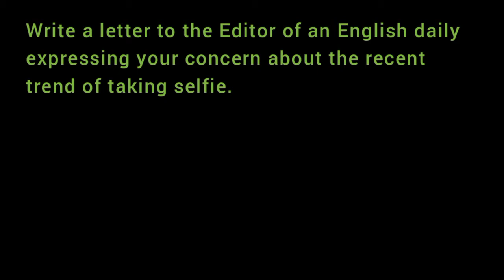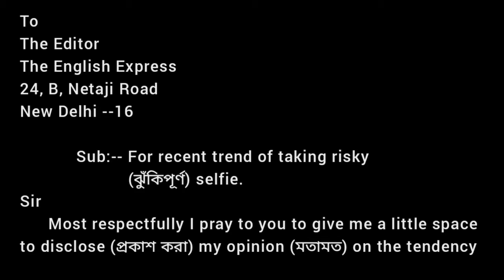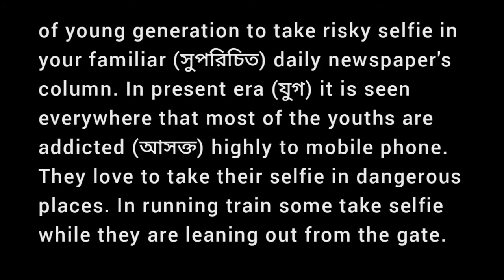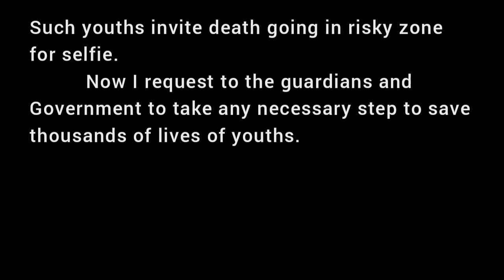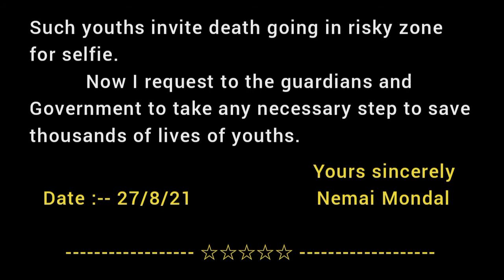Letter to Editor about the recent trend of taking selfie at risky zone / writing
Write a letter to the Editor of an English daily expressing your concern about the recent trend of taking selfie.